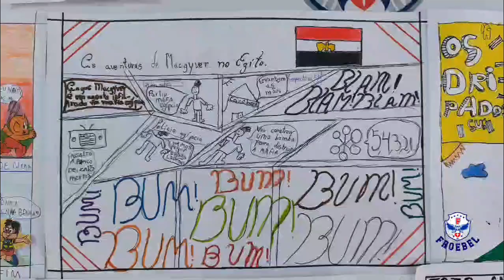HQs - 7⁰ anos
😉 No capítulo 7, os alunos 7⁰ ano A e B estudaram os gêneros HQs, mangás e graphic novels. Após ver a estrutura, público-alvo, características e linguagem dos gêneros, os alunos produziram uma HQ. Atividade orientada pela professora Fernanda.